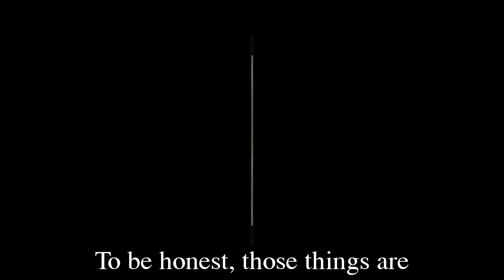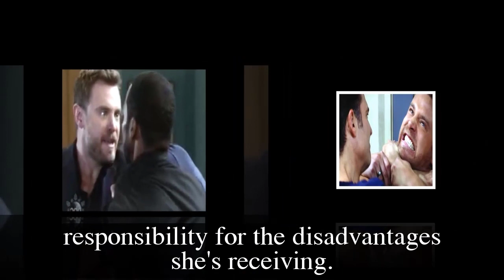GH Shocking Spoilers Carly gets arrested at wedding for insider trading, Michael gives in to Nina